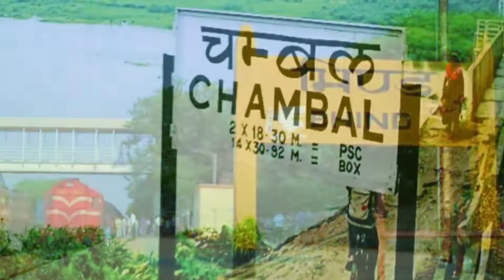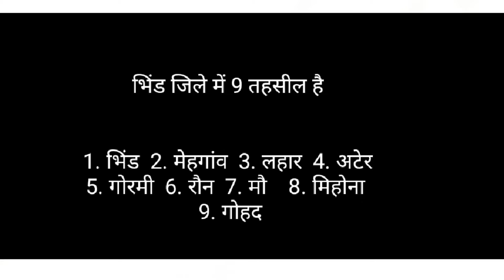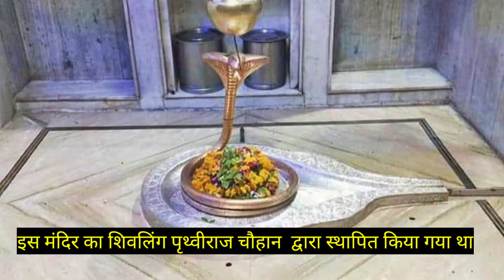Bhind District Tourist Places | Bhind District Information | Bhind District Facts | Bhind City Tour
bhind ater ka kila,
bhind city,
bhind city tour,
bhind district,
bhind daku,
bhind fort

bhind district mp
Bhind District Information
Bhind District Tourist Places
Bhind Gohad Ka Kila
Bhind Ke Daku
Bhind Chambal Ke Daku

The Content Like Photos , Videos , And Other Things That I Used In My Youtube Videos Is Taken From Different Social Media Sites So Photos Or Videos Owners Please Understand My Content , Very Thankful If You All Understand My Situation